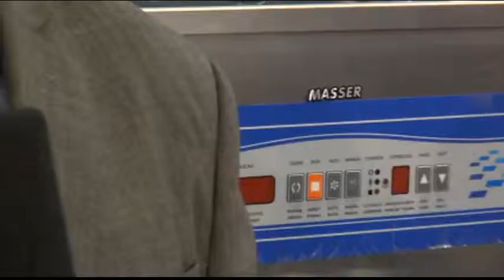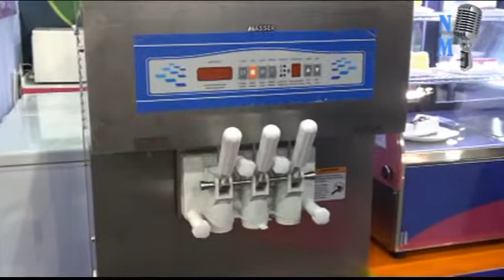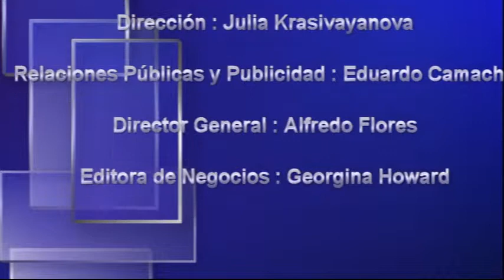Aparatos de cocina mexicanos vs el mundo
Las cafeteras y heladeras de Italia, Francia y España tienen un nuevo rival que compite en calidad y precio, se trata de una empresa mexicana que no sacrifica nada y es competitiva, tanto que exporta a Europa.